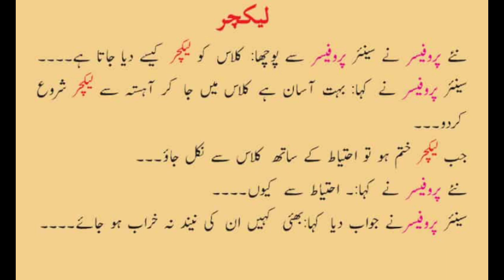Funny latifay in Urdu I School latifay I Mazaiya latifay I Latifay